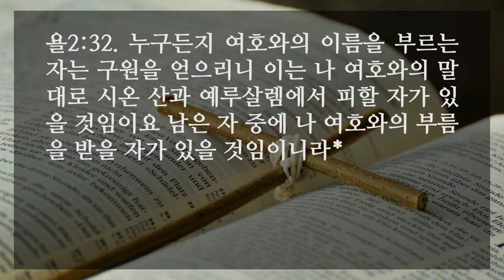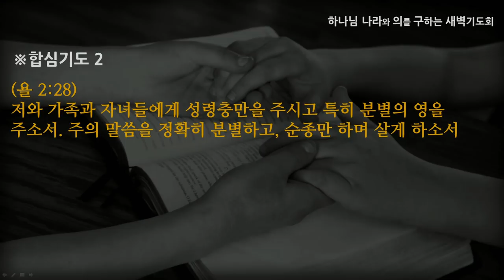[선한목자교회] 새벽기도 2020년 09월 23일 | 내 영을 만민에게 부어주리니 - 김태훈 목사 [요엘 2:1-32]